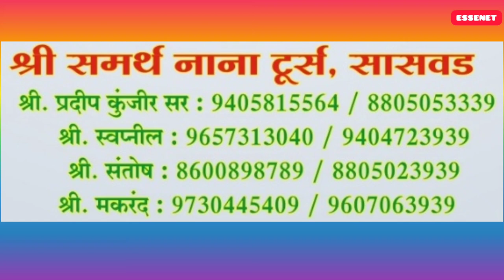Exploring Mahadev, MurudeshwarStatue, CoastalKarnataka, HangingBridgeShalmiliRiver, Sahasraling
the magnificent Murudeshwar Mahadev Statue,
Discover the beauty of Murudeshwar Temple in Coastal Karnataka,
Walk across the Hanging Bridge on Shalmili River,
Witness the Sahasraling in Shalmili River,
Coastal Karnataka's hidden gems,
Murudeshwar travel vlog,
Stunning views of Murudeshwar coastline,
Religious significance of Murudeshwar,
Shalmali River attractions,
Incredible coastal landscapes in Karnataka,
Murudeshwar sightseeing guide,
Pilgrimage to Murudeshwar,
Murudeshwar temple architecture,
Shalmili River adventures,
Sahasraling: A unique natural wonder,
Coastal Karnataka's cultural heritage,
Murudeshwar beach and beyond,
Scenic beauty of Coastal KaKarnataka,
Religious landmarks in Karnataka,
Captivating views from the Hanging Bridge,
Must-visit places in Murudeshwar